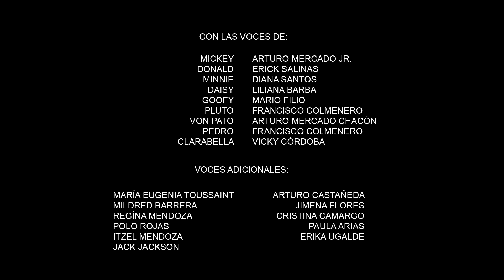El Feliz Mousekedía de Mickey | La Casa de Mickey Mouse | Episodio Completo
Es el cumpleaños de Mickey y sus amigos lo ayudan a celebrarlo.

¿Quieres ver más aventuras de Mickey y sus amigos?

➡️ Encuentra episodios completos de La Casa de Mickey Mouse en DisneyPlus.